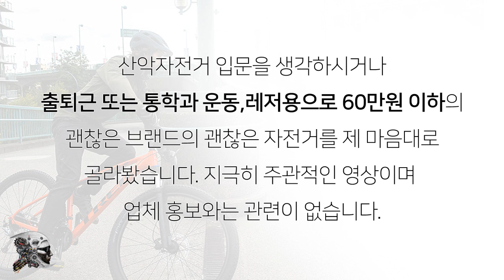245. 2020년형 60만원 이하 산악자전거 추천(Best Mountain Bikes Under 600 Dollars In 2020)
(피치 미국가격 520불로 정정합니다)
2020년형 60만원 이하의 하드테일 자전거를 모아봤습니다. 산악입문,출퇴근,통학용 으로 괜찮아 보이는 제품들만 모아봤습니다.